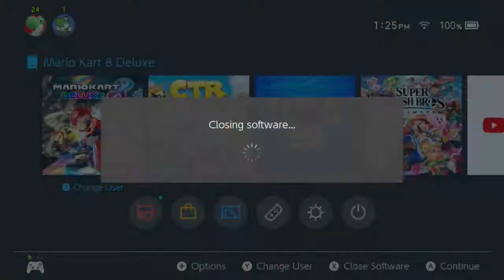Mario Kart 8 Deluxe Tournament Match 1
Welcome to the Super Switch Sundays Mario Kart 8 Deluxe Tournament! Four Races on random courses and only the top two will advance to the next round! Who will take home the trophy?